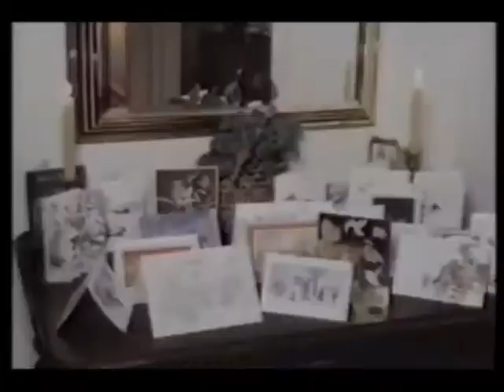Energizer (1986 Christmas Commercial)